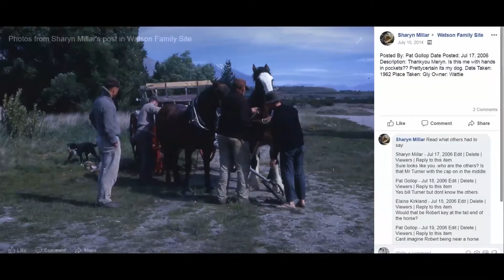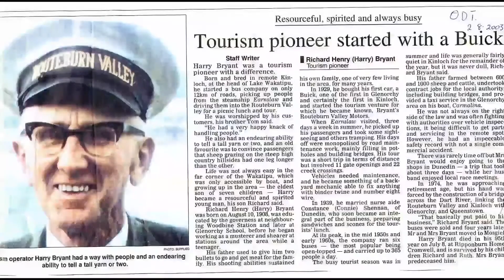New slideshow 1